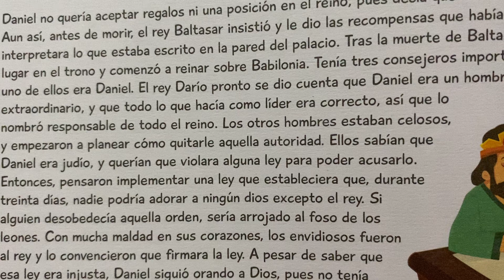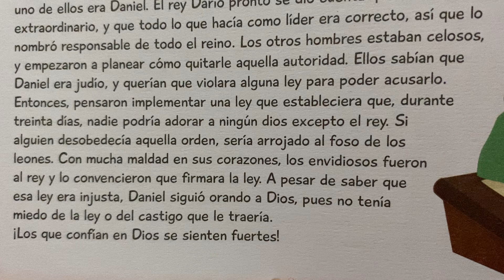242. Una trampa para Daniel